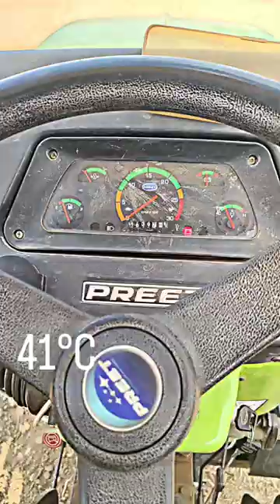khati wadi 🌾🌾🍁🍁🍁farming